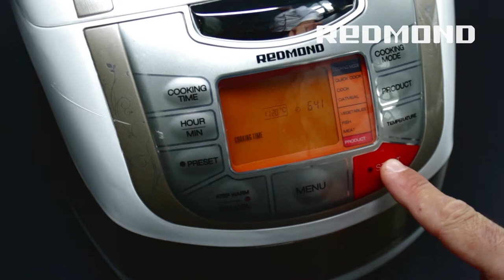Cauliflower and Cheddar Omelet in the multicooker REDMOND M4502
Cook Cauliflower and Cheddar Omelet in the multicooker REDMOND M4502 very easy!